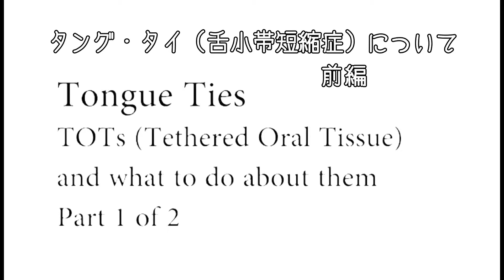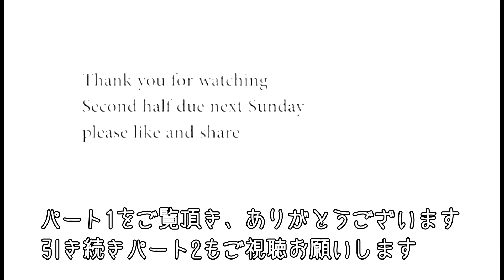タング・タイ（舌小帯短縮症）について 前編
第77回動画は「タング・タイ（舌小帯短縮症）について」の前編をお送りしています。マイク先生とジョン先生が考える、タング・タイの原因と対策について、じっくりとミュー父子のお話に耳を傾けてみましょう。近年、タング・タイの子供たちが増えていると言います。その原因は葉酸の過剰摂取にあるのではと仮説を立てています。タング・タイにより舌を持ち上げられないので、発音や顎成長に多大な支障を及ぼす恐れがあります。